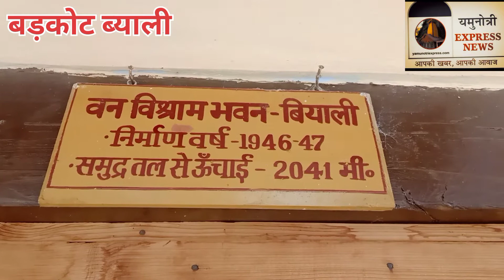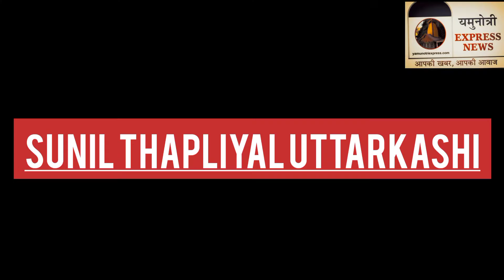प्रकृति की ऐसी अद्भुत रचनाएं उत्त्तरकाशी के ब्याली बनाल में देवदार का जंगल और 1946 का गेस्ट हाउस....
हमारे उत्तराखंड में खूबसूरत धरती पर प्रकृति ने भी ऐसी अद्भुत रचनाएं करने में कोई कसर नहीं छोड़ी है। जिसका उदारहण उत्त्तरकाशी जनपद में अपर यमुना वन प्रभाग के रवांई रेंज अंतर्गत  ब्याली बनाल में देवदार का जंगल और वन विश्राम गृह। वैसे तो यहाँ के बारे में पहले भी देखा व सुना था पर आजकल  हम लोग यमुनोत्री प्रेस क्लब के पत्रकार साथियों के साथ गेस्ट हाउस में रुकने का अवसर मिला ।ऐसे में दूर तक घूमने का आनंद कुछ अलग ही था।

यह रवांई रेंज का बेहद खूबसूरत जंगल है।राजा रघुनाथ के क्षेत्र  पर बना यह जंगल व गेस्ट हाउस समुद्र तल से करीब 2041 मीटर ऊपर है। यह देखने में किसी जादुई रचना से कम नहीं लगता है।बरसात में यहां पर धुंध और हरियाली का एक अनोखा संगम देखते ही बनता हैं। ऐसा लगता है कि यहां पर बादलों ने एक तरह से अनोखा शामियाना बना रखा है। यहां अलग-अलग प्रजातियों के खूबसूरत पक्षियों और जंगली जानवरों का आशियाना है। और यहां स्तिथ गेस्ट हाउस सन 1946 के दौर में राजशाही के समय बना था।
देवदार के जंगल और गेस्ट हाउस को दूर दूर से सैलानी यहां पहुँचते है और स्वर्ग की अनुभूति करते है । आप भी आना चाहे तो उत्तराखंड की राजधानी देहरादून से मसूरी ,कैम्टी फॉल,नैनबाग,नौगाँव,बड़कोट आना होता है यहां से पौंटीपुल गडोली,पुजेली से गैर गाँव होते हुए ब्याली गाव के नीचे तक रोड़ द्वारा वहां से लगभग ढेड़ किमी पैदल चलकर गेस्ट हाउस पहुँचा जाता है। आप जरूर यहां आने का मन बनाये ,वन विभाग से रात्रि विश्राम के लिए बुकिंग करवाये या गांव में ग्रामीणों के यहां रुका जा सकता है।